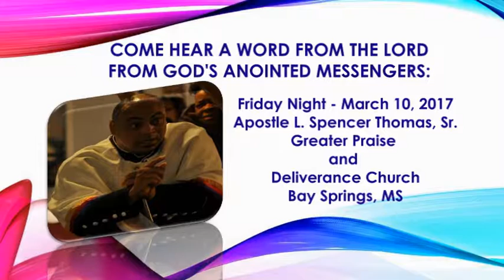HGGWN CELEBRATING 5 YEARS OF TV AND RADIO NETWORKS ADS VIDEO